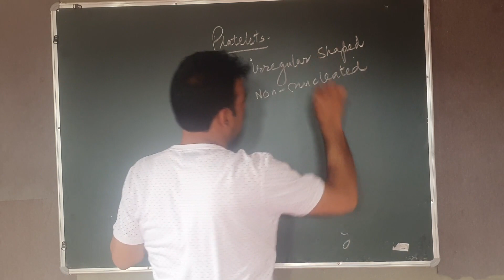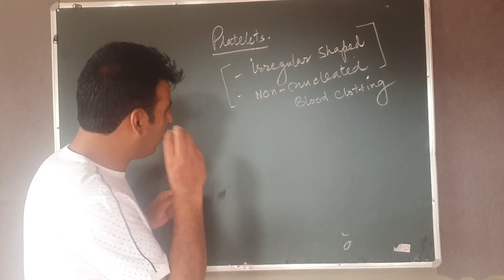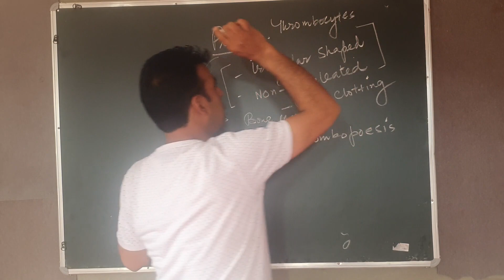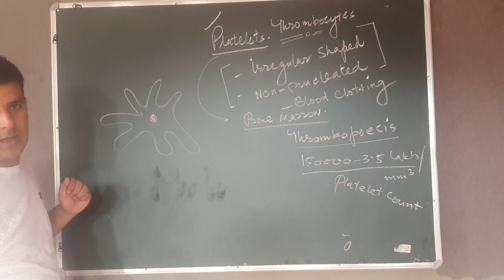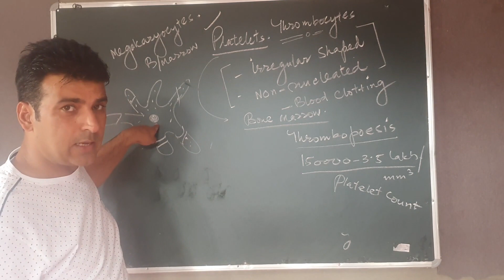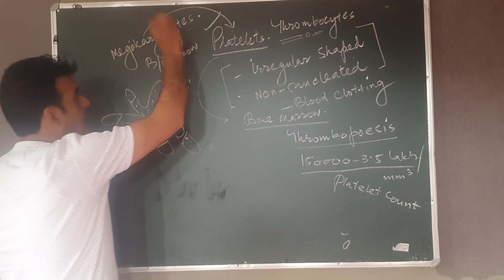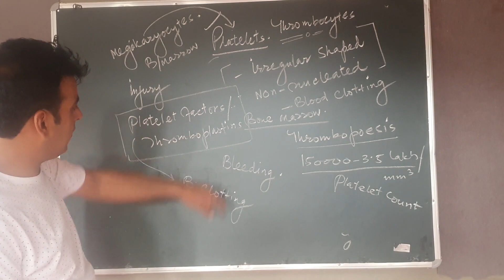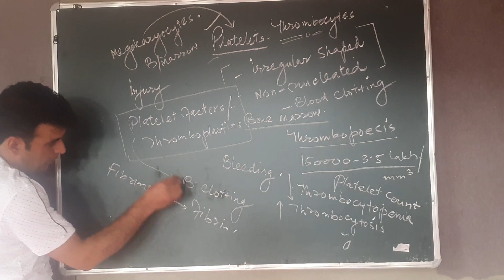Blood - Part 4